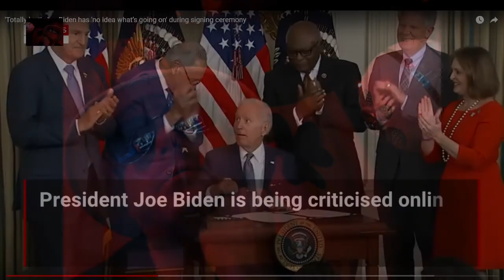(Real-Talk) Just look-at the vultures hovering. Not cringy at all folks.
"'Totally lost': Joe Biden has 'no idea what’s going on' during signing ceremony. Criticized online after appearing "confused" during a signing ceremony for the Inflation Reduction Act this week." -source.
They couldn't pass that one fast enough it seemed how they were hovering. That might have been one of the cringiest/face-palmiest things I've seen in my couple revolutions around the sun on this giant rock hurling through space. Kinda funny though, how, usually there's a innocent child there that he gives those pens to after he signs those receipts, He was looking around and seemed lost and had to give the pen to another geriatric/adult diapers fouler. You can now find that pen on E-bay for a couple billion now BTW. This is just gross and I want ZERO part of anything these criminals are doing. Good day. Go back off in your own Jack yard. You're all fired. Clean out your desk. Imagine what that room smells like. Nope. Sorry. Gotta draw the line somewhere. They crossed it. It's done. Over. Good luck Folks. What was that $hitty a$$ movie with Sheen Sr., Di-caprio, and those other winners?... "The Departed?" Micro-processors? computer chips? really? Go watch that movie and explain to me how this is different.  That's your homework. Rant over.
8-18-22
Credits/Source= Sky News Australia